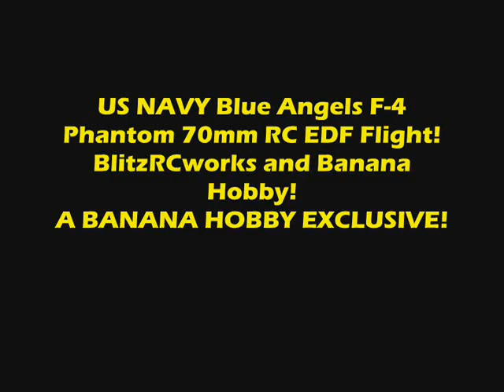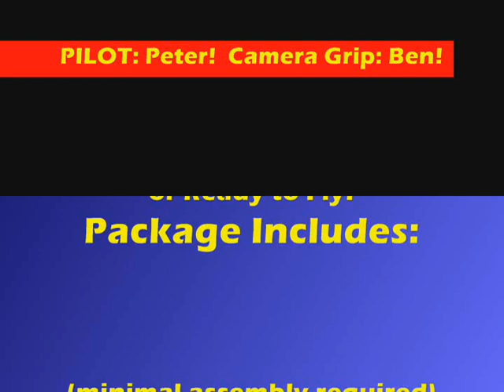Blue Angels F-4 Phantom RC EDF Jet Flight! BlitzRCworks!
This is a Beautiful Scale Replica of the world famous Blue Angels F-4 Phantom!  Awesome flight performance, awesome scale aerobatics and stable flight!  Don't miss this little piece of history!  for the newest and the hottest in RC!  Keep checkin' back for the newest in the BlitzRCworks line of RC!